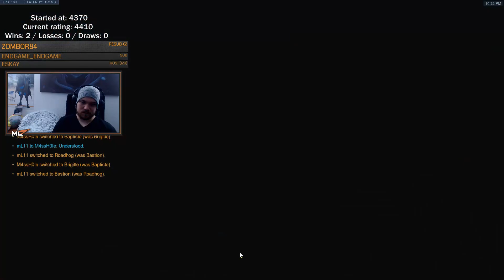Overwatch Ana God mL7 Showing His Sick Aim Skills As Ana & Baptiste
Insane Ana & Baptiste Gameplay By mL7